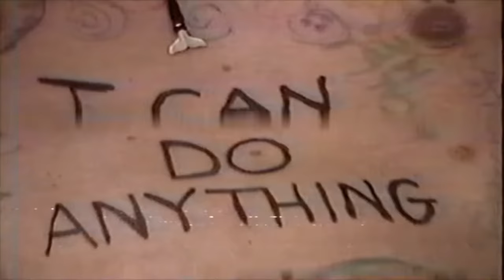Hedley - Anything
‘Anything’ out June 1st through Metropolis in the UK & Ireland

Music video by Hedley performing Anything. (C) 2013 Universal Music Canada Inc.